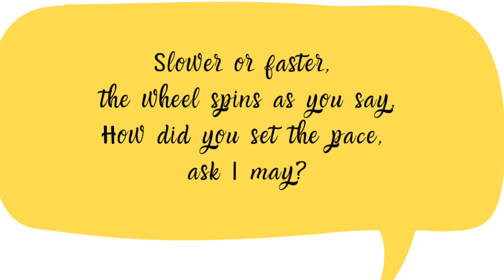Quark at Two Parts Studio | How slow can Quark's wireless foot pedal go?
At: Two Parts Studio
Artist: William Chiang
Wheel: Quark S+ with Quark Pedal

Tap your feet and ta-daaa, you set the pace. Control every cast of clay wirelessly with Quark Pedal.
It’s intuitive.
It’s hassle-free.
It’s wireless.

Fun Fact: You can adjust Quark Pedal’s sensitivity based on your preference. Want your pedal to be more responsive to light taps? Want your pedal to respond only to firm taps? With Quark, you are always in control.